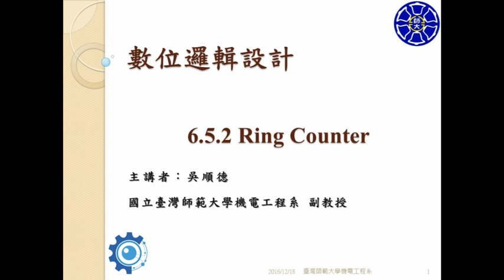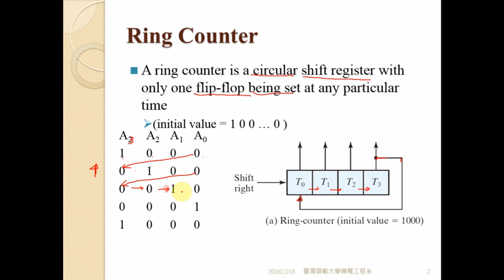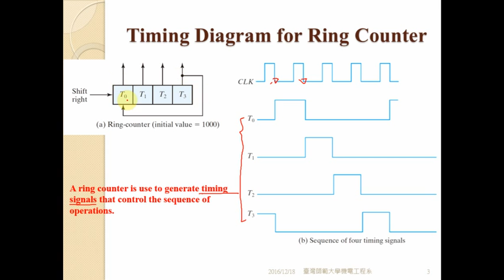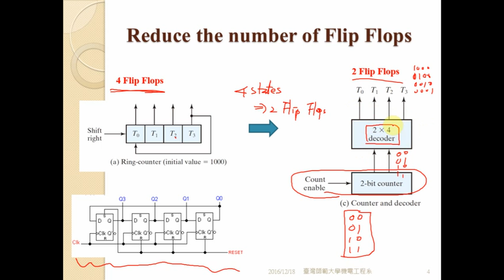數位邏輯設計6 5 2 Ring Counter